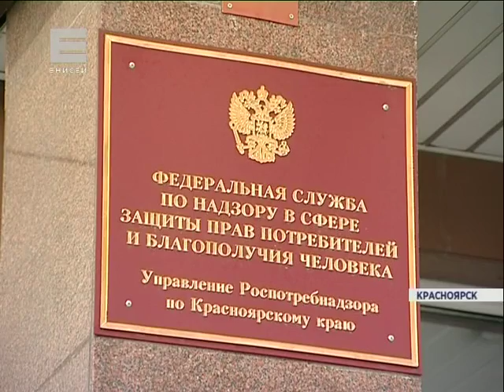Уровень заболеваемости гриппом и ОРВИ (Новости 26.01.16)